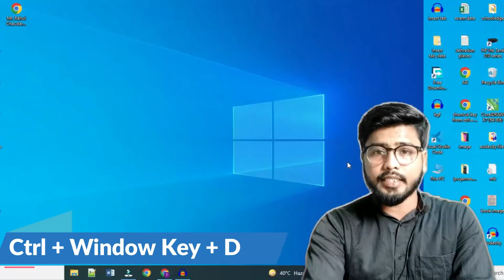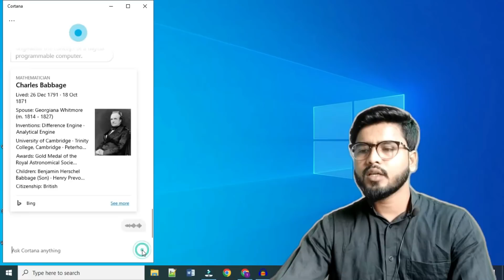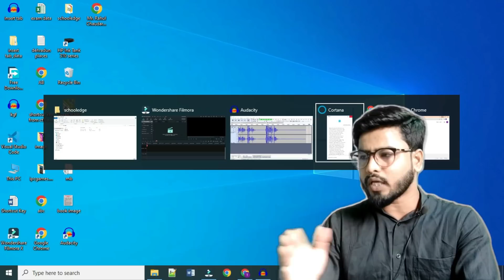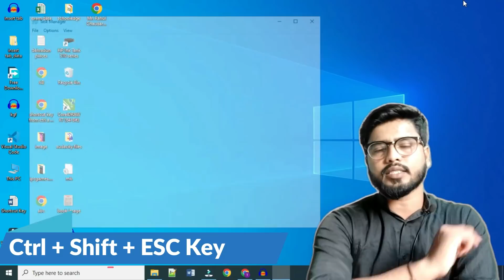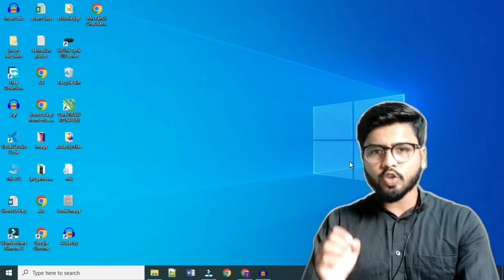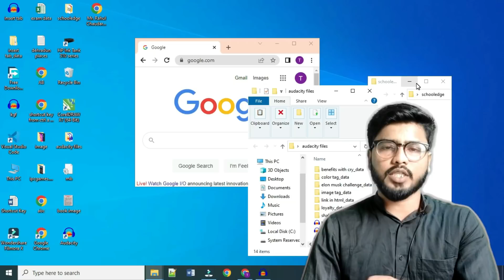Keyboard Secret Tricks | Keyboard Magical Tricks | by Rahul Chaudhary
Keyboard Secret Tricks | Keyboard Magical Keys | by Rahul Chaudhary Welcome to Computer Gyan,

😊👇⏬ Products I Use and recommend you ⏬👇😊
1) Excel Interview Question and Answers

2) ASUS Vivobook 15 Laptop:

3) Sony Alpha camera for Video and Photo Shoot

4) Keyboard Mat for Keyboard Shortcuts

5) Boya wireless Mic

6) Boya Wired Mic

we will learn about some amazing keyboard secret tricks.
these secret tricks are very useful and mostly used by Computer Users.
Watch this video and learn the use of all the keyboard magical tricks.